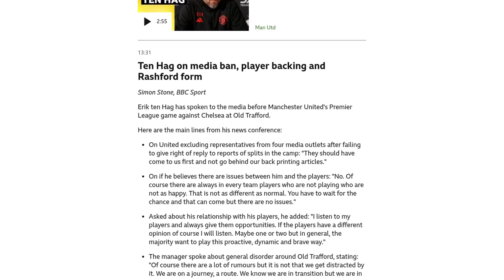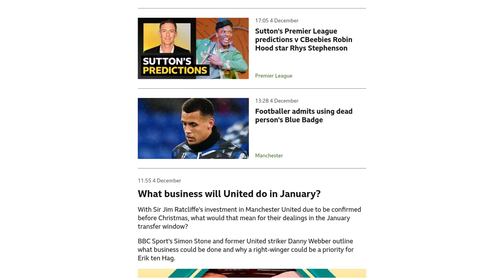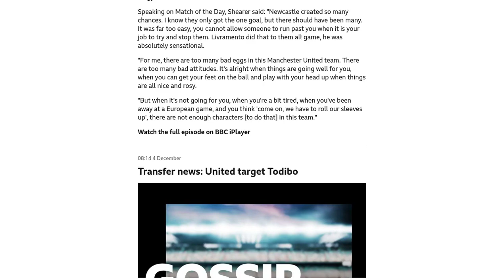I'm really nervous about this game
In this video, the Football News Show interviews Jay Motty from Manchester United fan channel Stretford Paddock and Nina Hristova from Chelsea Fan TV ahead of the Premier League match between the two clubs. Both fans express their nervousness about the upcoming game and discuss their expectations and predictions. The video can be watched on BBC iPlayer.